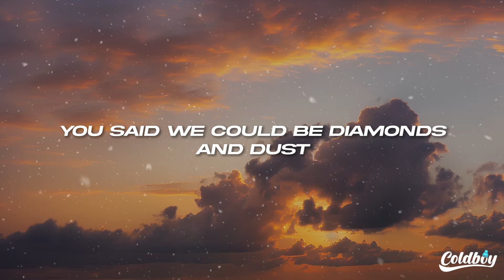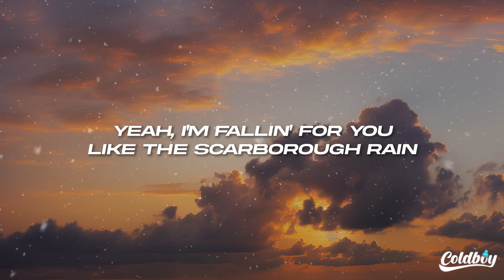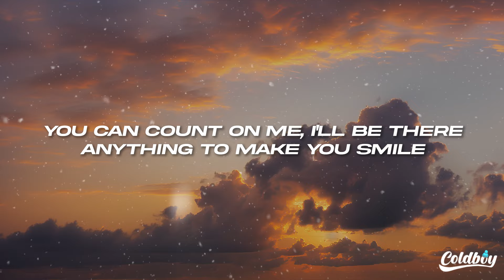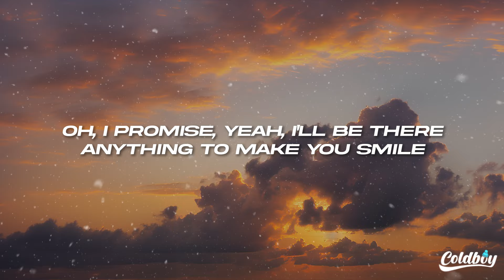Martin Garrix - Smile (Lyrics) ft. Carolina Liar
🎤Lyrics: Martin Garrix - Smile ft. Carolina Liar

[Verse 1: Chad Wolf]
Met you on a trip to Joshua Tree
You got in my mind like a beautiful dream
Lucid in the sky, are you comin' with me?
Are you comin' with me?
Bright stars, yeah, they're wavin' at us
You said we could be diamonds and dust

[Chorus: Chad Wolf]
I know you're lookin' for a reason
A little somethin' that could ease your mind
Oh, I promise, yeah, I'll be there
Anything to make you smile
I know exactly what you're feelin'
I'll pick you up when you're fallin' down
You can count on me, I'll be there

[Drop: Chad Wolf]
Anything to makе you smile

[Verse 2: Chad Wolf]
Took me on a ride on a yеllow brick train
We both know it'll never be the same
Fallin' for you like the Scarborough rain
(Yeah, I'm fallin' for you) Like the Scarborough rain

[Drop: Chad Wolf]
I know you're looking for a reason